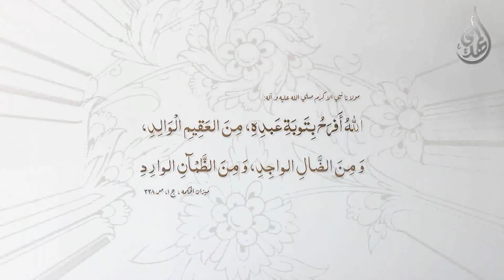انا شيعي - الله افرح بتوبة عبده